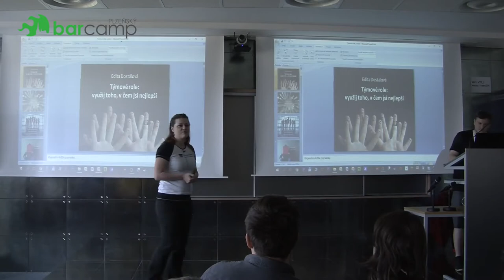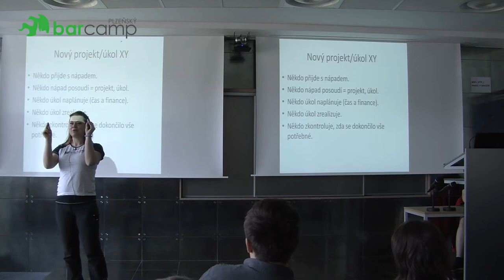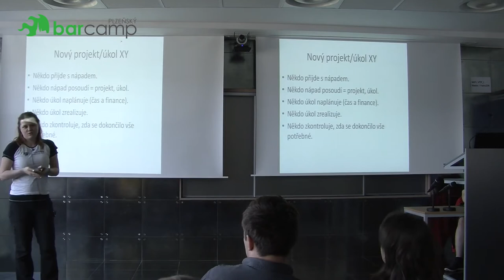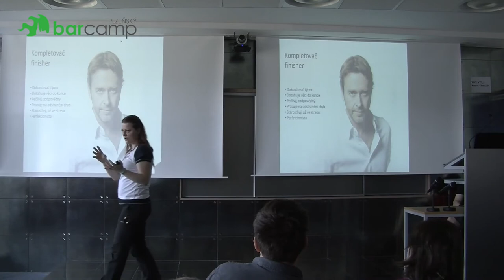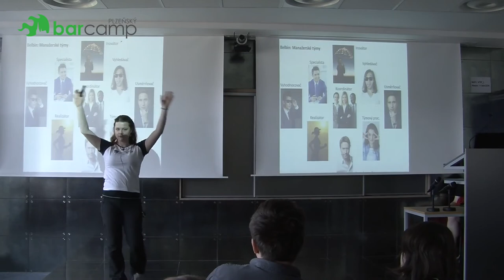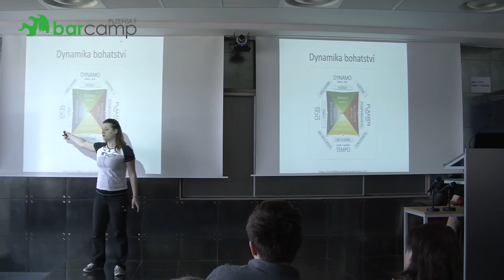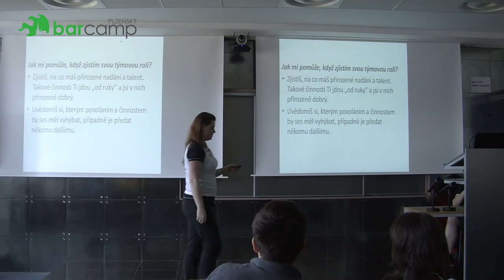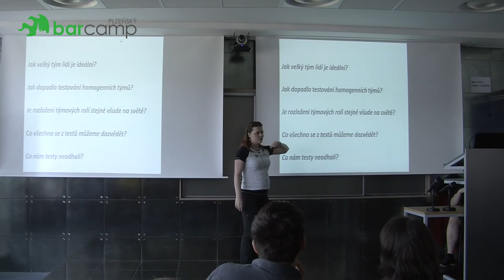Plzeňský Barcamp 2018 - Edita Dostálová: Týmové role: využij toho, v čem jsi nejlepší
Každý z nás je jedinečnou kombinací nadání a talentu na různé věci. Využij naplno svoje schopnosti v týmu. Uplatni svůj jedinečný talent a posuň svůj kolektiv na novou úroveň. Sestavuješ nový tým nebo Ti nefunguje tak, jak sis představoval? Zjisti, jak sestavit svůj tým snů. V přednášce se budeme věnovat Belbinově typologii týmových rolí, Dynamice bohatství a dalším testům osobnostních typů. Zároveň bude celá přednáška doplněná poznatky z praxe a věcmi, které zajímali posluchače před vámi.

Pro kohokoliv, kdo se chce o sobě a svém potenciálu dozvědět co nejvíc.
Pro personalisty, HR specialisty a agentury.
Pro kohokoliv, komu tým nefunguje podle jeho představ.
Pro lidi s nechutí ke své práci.
Pro všechny, kdo touží porozumět druhým.
. Prostě přijďte všichni. :-)